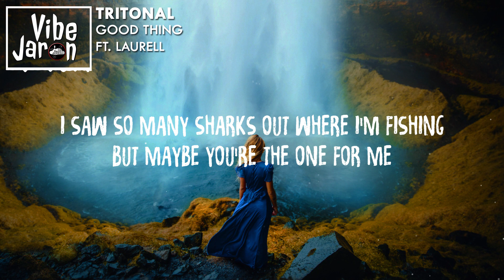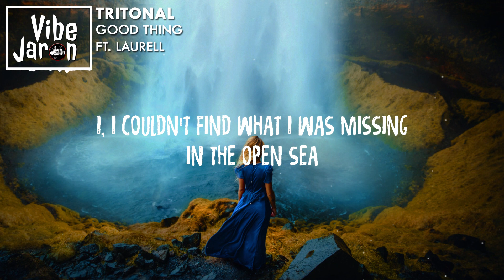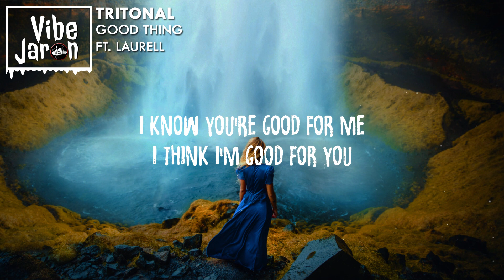Tritonal feat. Laurell - Good Thing (Lyrics)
Tritonal feat. Laurell - Good Thing Lyrics | Tritonal feat. Laurell - Good Thing | Tritonal Good Thing | Laurell Good Thing | Laurell Good Thing Lyrics | Good Thing Lyrics |